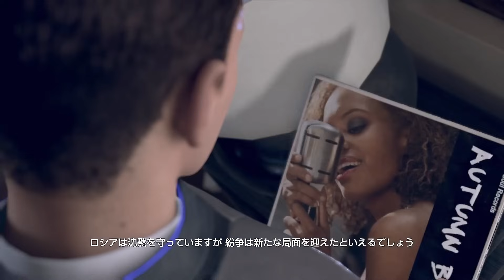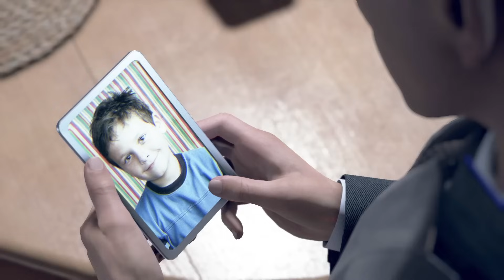【Detroit: Become Human】#17 アンドロイドですが、相棒のおっさんが面白すぎます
コナーとハンクのずっこけコンビあまりにも好きすぎる。
次回：11/9(木)

選択次第で結末が変わるゲーム「デトロイト ビカム ヒューマン」の実況プレイ動画です。